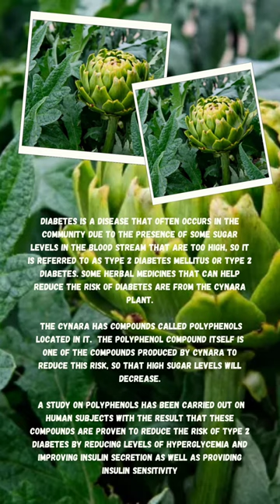Benefits of Cynara plant for health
Cynara is known to be one of the plants that can be used as herbal medicine. This is because in cynara there are various kinds of good nutritional content to maintain a healthy body.
One of these nutritional content is phenolic which is a natural compound that is found in almost all plants. Phenolics are very good for the body because they can act as antioxidants which can counteract and prevent the harmful effects of free radicals on the health of the body.